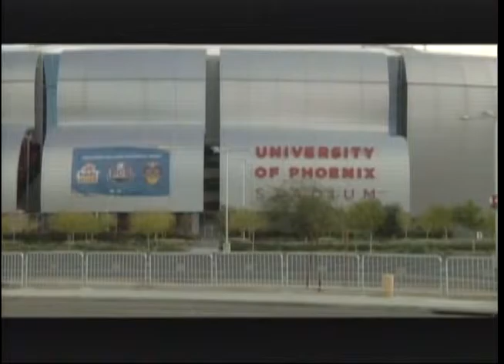Steph Carse on Joy in Our Town with Vanessa Rose